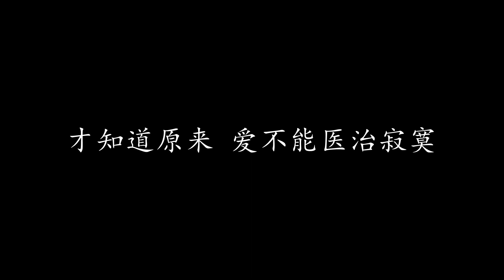爱到疯 陈奕迅 (歌词版)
爱到疯 陈奕迅

爱到疯 爱到痛
爱到什么都变成空
还不是一样搞不懂

爱到痴 爱到狂
爱到世界都变了样
还不是一样不会玩

今天的你会躲 明天的你逃不过
才知道原来 爱不能医治寂寞
就算爱了又如何

挨到醉 挨到累
挨到发烧的黎明才睡
任阳台的风用力吹
吹到我往下坠

就算爱了又如何

挨到醉 挨到累
吹到我往下坠

挨到醉 挨到累
吹到我往下坠

吹到我往下坠